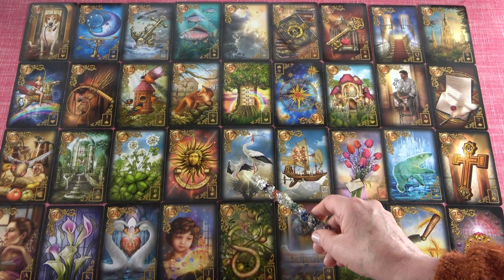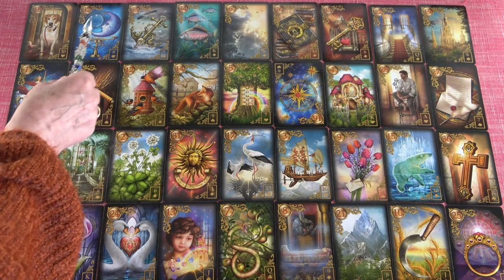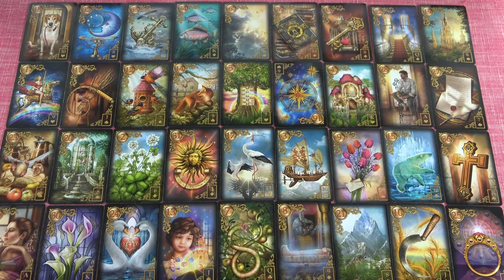KOS - Május havi JÓSLÁS